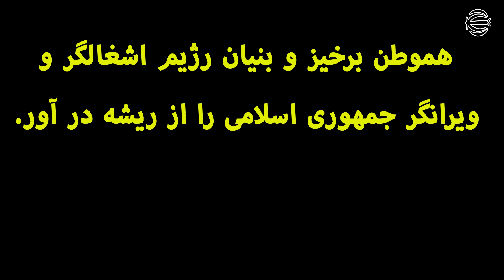ظریف, کاسه لیس ترین وزیر تروریست جهان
در این ویدئو، ظریف بعد از مصاحبه و مطالبی
بر ضد قاسم سلیمانی تروریست و
افشای آن در فایلی صوتی، سعی میکند
تا دل اصولگرایان افراطی رژیم را به دست آورد...
نوعی غلط کردن!
مشکل تنها خامنه‌ای یا خمینی نیست.
باید تیشه به ریشه جمهوری اسلامی زد.
تیشه به هر چیزی که برای
رژیم جمهوری اسلامی
 مقدس و حیاتی است...
و سپس دایره مخاطبان
خود را وسیع کنید.

جوانان برومند
سرزمینمان به دست
رژیم شیطانی

سازماندهی گروه‌های
 ۱۰ تا ۴۰ نفره (با دوستان نزدیک)